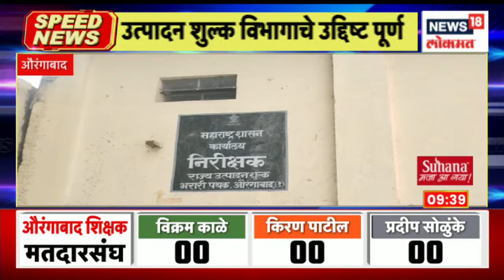Top Headlines of Morning | Speed News | News18 Lokmat | Feb 2, 2023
Hasan Mushrif, chairman of Kolhapur District Bank, has once again come under the ED's radar. The ED of the District Central Co-operative Bank of which Mushrif is the chairman conducted raids today (01). These raids have been conducted on Senapati Kapshi branch along with the bank's head office. The bank, which is the economic powerhouse of Kolhapur district, has been raided. They have started checking the relevant documents. Also, the investigation of the district bank branch at Senapati Kapsi is also underway.

कोल्हापूर जिल्हा बँकेचे अध्यक्ष हसन मुश्रीफ पुन्हा एकदा इडीच्या रडारवर आले आहेत. मुश्रीफ अध्यक्ष असलेल्या जिल्हा मध्यवर्ती सहकारी बँकेच्या ईडीने आज (दि.01) छापे टाकले. बँकेच्या मूख्य कार्यालयासह सेनापती कापशी शाखेवर हे छापे पडले आहेत. कोल्हापूर जिल्ह्याचे आर्थिक सत्ता केंद्र असलेल्या बँकेवर छापे पडल्याने एकच खळबळ उडाली आहे.  त्यांनी संबधित कागदपत्रांची तपासणी सुरु केली आहे. तसेच सेनापती कापसी येथील जिल्हा बँकेच्या शाखेचीही तपासणी सुरु आहे.

n18oc_news